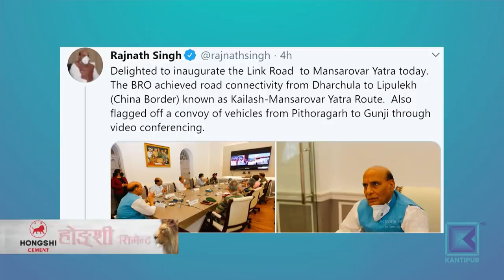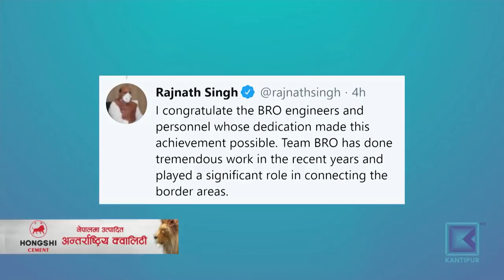नेपाली भूमि लिपुलेकको हस्तक्षेपले अन्तर्राष्ट्रिय सीमासम्बन्धी मान्यताको उल्लंघन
भारतले शुक्रबार नेपाली भूमि लिपुलेक हुँदै चीनको मानसरोवर जोड्ने सडकको एकतर्फीरूपमा उद्घाटन गर्यो । जबकि यस क्षेत्रलाइ भारतले समेत विवादित भूमिका रूपमा स्वीकार गरेको छ । तर उसले विवादित भूमिमा संरचना निर्माण वा अन्य कुनै पनि गतिविधि एकतर्फी रूपमा गर्न नपाइने अन्तर्राष्ट्रिय सीमासम्बन्धी मान्यताको उल्लंघन मात्र गरेको छैन, काश्मिर मामिलामा लिएको अाफ्नै अडानको समेत विपरीत हुने गरी लिपुलेकमा हस्तक्षेप बढाएको छ ।